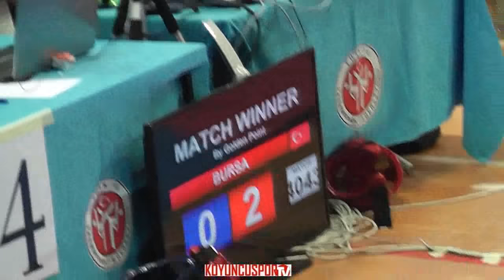46kg Final - Filiz Ogel vs Ruhat Akalin (2017 Turkish Senyor Taekwondo Championships)